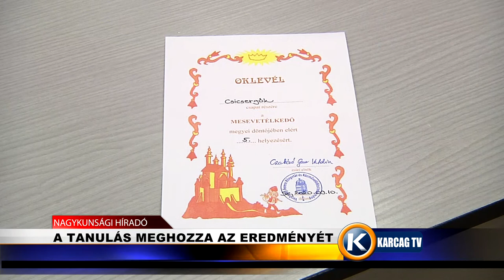A tanulás meghozza az eredményt karcagtv